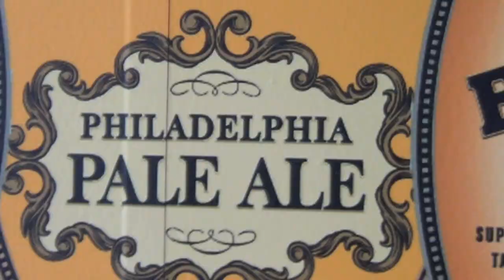yards brewery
Yards- Marketing 2013